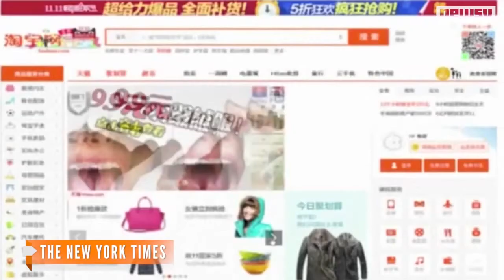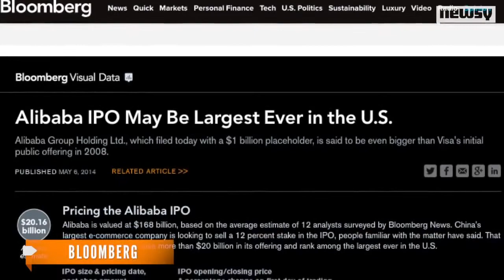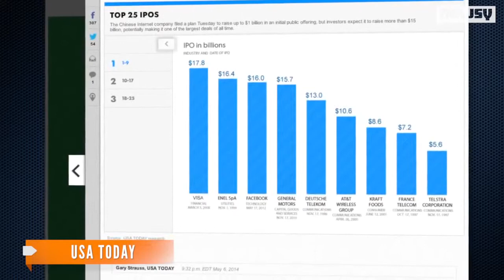Chinese Company Alibaba Could Have A Record-Setting U.S. IPO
The Chinese e-commerce company may not have widespread name recognition in the U.S., but it's U.S. IPO could be the largest ever.

Sources:
Wikipedia
The New York Times
Bloomberg
ABC
The Washington Post
Forbes
Bloomberg
Mashable
Flickr
USA Today

Image via: Bloomberg / Tomohiro Ohsumi